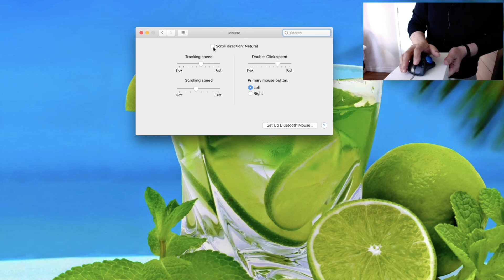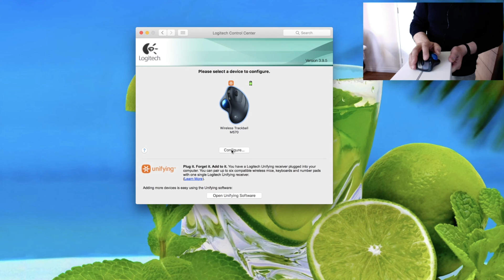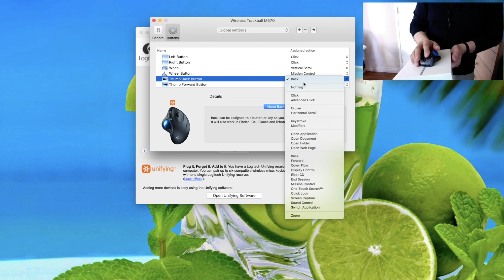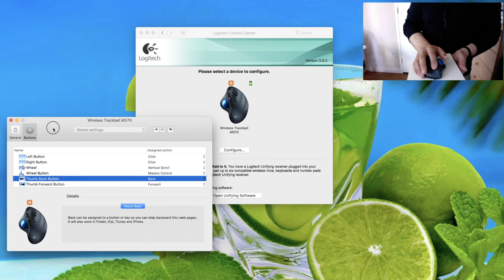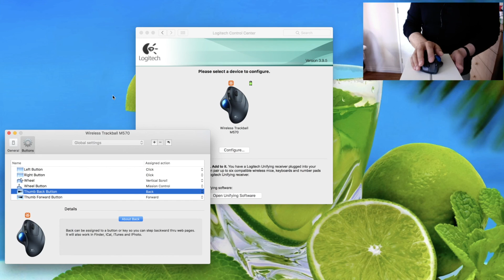Logitech M570 Wireless Trackball Mouse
VIDEO INDEX:
00:00 - overview
01:17 - unpacking
03:26 - connecting to iMac and Trackball (record from screen)
03:50 - setting up all functionality
06:50 - conclusion

This is not my first multifunctional mouse from Logitech (I had 5 or 6)
I do not have wrist pain and was decided to try something different.
Take a little time to get used to but it's a very minimal amount of a learning curve...
First impression - very different than usual mouse.
Second - I do not want to spend hours and hours to learn my thumb gets muscle memory and naturally working with Trackball.
It is perfect if:
1. this is your first mouse in your life
2. you have have wrist pain, because with this Trackball mouse you hand does not move around - just two fingers are in action: thumb and index finger.
Another things - you have to keep this mouse with you all the time - if you go to work? friends house... library...public computer...

installation:
1. dongle insert into USB port
2. turn it on and install supporting app for Win or for Mac (to get all features)

Pros:
Very sensitive
Easy to use
Ergonomic cool design
Looks nice

Cons:
Still needs second part - dongle
Still needs batteries (Not Solar Energy Wireless Mouse)
Needs training time for learning curve